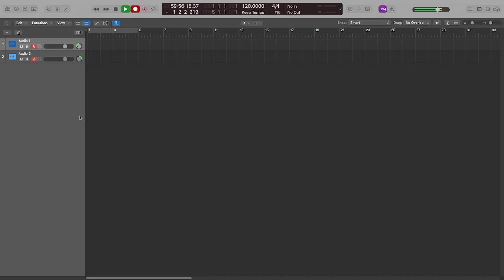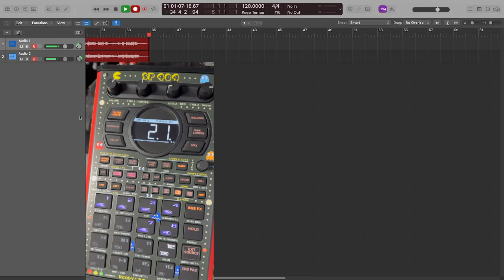Knockin the dust off